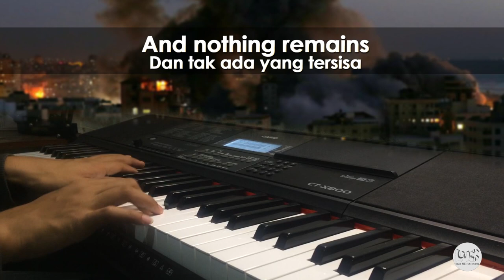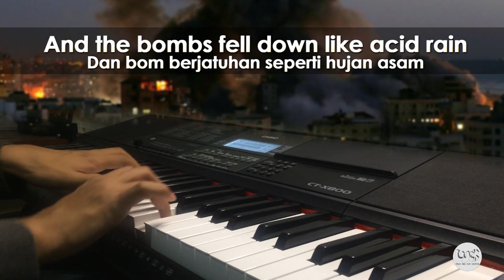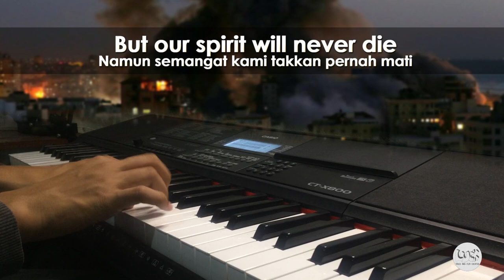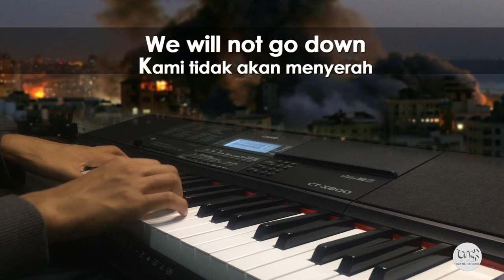SongForGaza- We Will Not go Down (Michael Heart) | Piano Cover (with English and Indonesian Lyrics)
We Will Not Go Down (Song for Gaza)
originally Performed by Michael Hearts
Piano Cover by Yan Lucky Martanto
let's pray that the conflict in Gaza-Palestine will end soon, and there will be no more casualties.